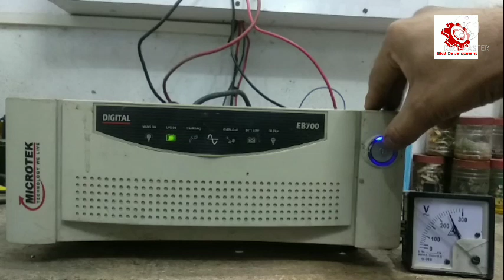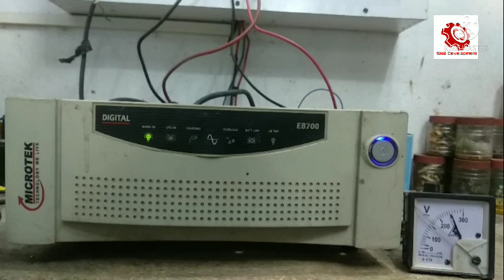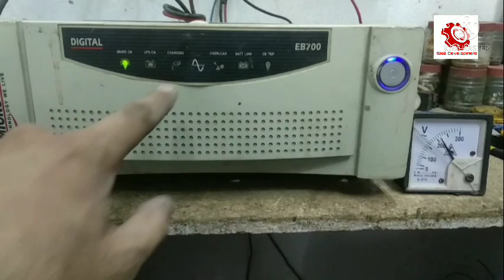Microtek Inverter charging problem|Microtek Inverter का ये Fault मात्र 02 मिनट में Repair करें!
ECO WATT+ 750 Square Wave Inverter for Home  Luminous Power Sine 800 700VA Pure Sine Wave Inverter for Home| Luminous Zelio 1100i Smart Home UPS  - Microtek battery for inverter 1. how to do inverter connection for home
2. how to do wiring of inverter for home
 3. learn to do wiring of inverter
4. switchboard connection with inverter
5. Inverter connection in main Distribution Board
 6. inverter ka connection kaise kare
 7. inverter wiring in board

                    Realated topic

 inverter board
house wiring with inverter
connection house wiring with inverter diagram house wiring with inverter
 diagram Electric house wiring
 inverter wiring connection for home

Best Inverter For Home In India 🇮🇳 Best Inverter Battery ⚡